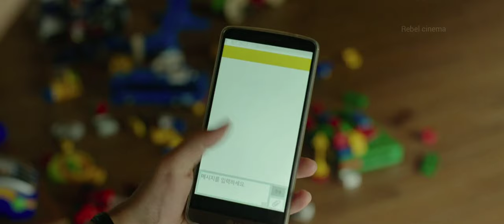Parasite movie scene (Eng sub)- 기생충/Bong joon ho/ song kang ho/ park so dam / Korea / 2019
Brilliant Montage from the south korean movie parasite Directed by Bong joon ho